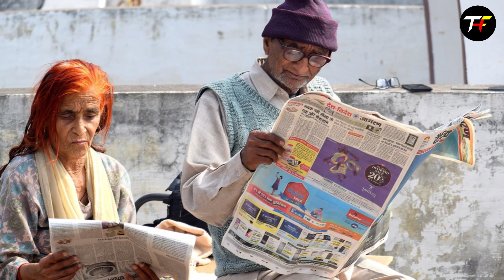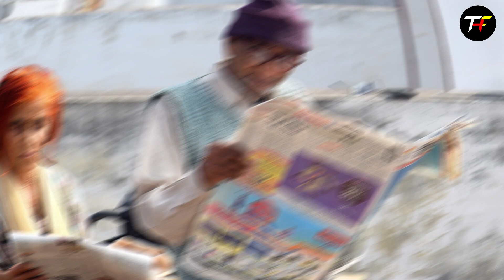Sapne me Apne Mrit Parijano ko Dekhna | Sapne me Apne Pitro ko Dekhna Kaisa hota hai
Sapne mein Apne Pitro ya Mrit parijano ko Dekhna kitna shubh ya ashubh hota hai.